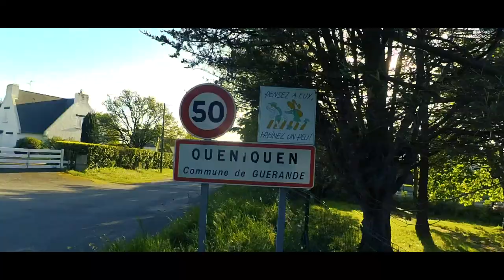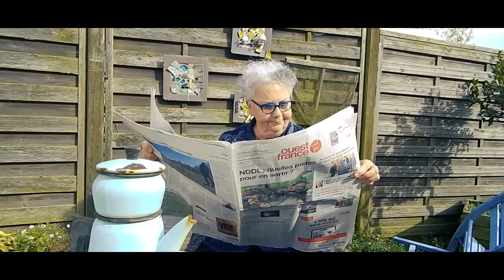Pierre Péréon - Savonne-toi d'paille (Péréon/Santi/JeanMi Chapron)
Le clip du festival Savonne toi d'paille qui se déroulera le Samedi 29 Septembre 2018 au village de Queniquen (Commune de Guérande, Loire Atlantique)

Descentes de caisses à savon, concerts, bar et restauration, l'alternatif près de chez toi !

, participe à la descente toi aussi et créer ta caisse à savon !

Arrangements & Réalisation : Jérôme Santi & JeanMi Chapron (Studio Comme à l'Eau - Gwenrann)